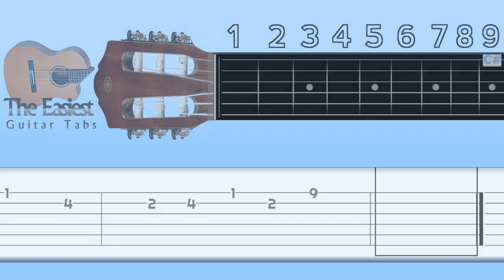Alouette Guitar Tab